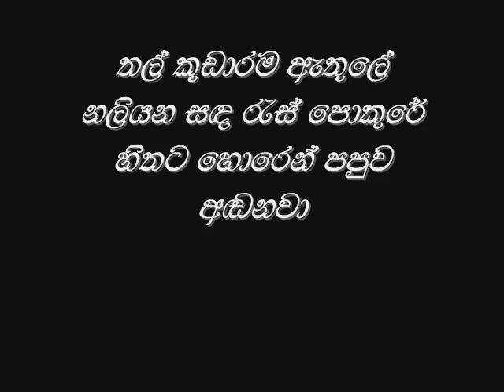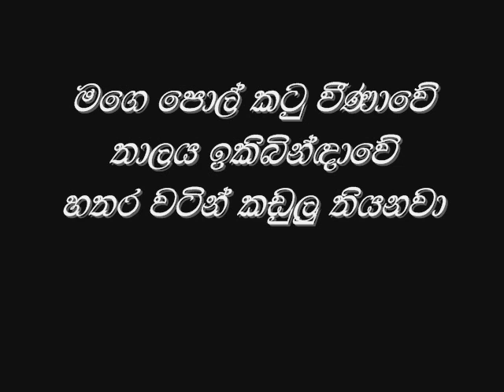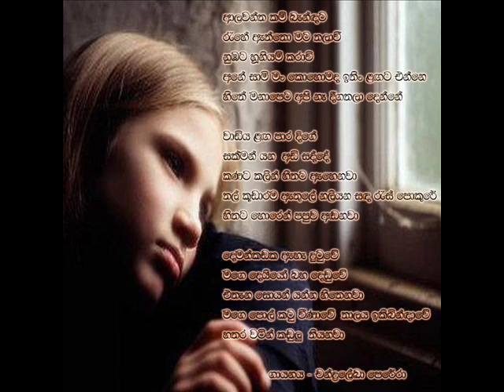Aalawanthakam bandata - Chandralekha Perera